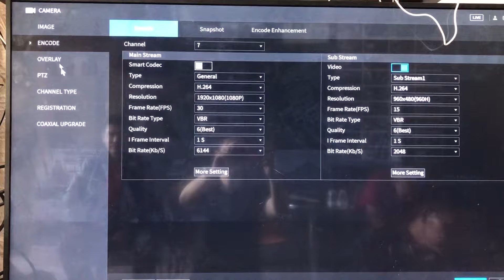Cara Setting Kamera Dahua dengan Audio di Dvr Dahua seri X /Cooper